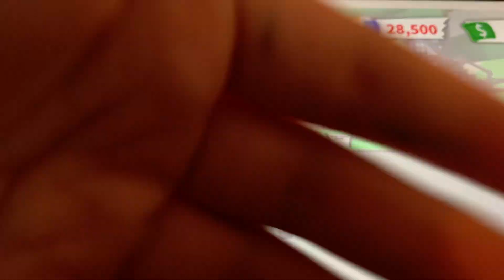Sorry at the end Mha rp